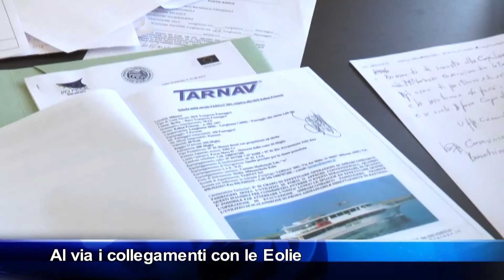Capo d'Orlando, al via i collegamenti con le Eolie